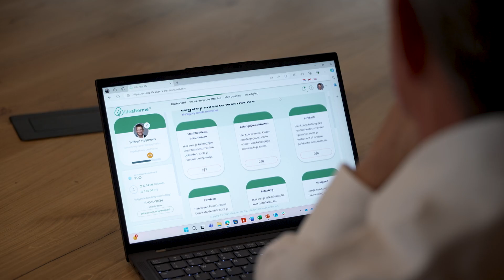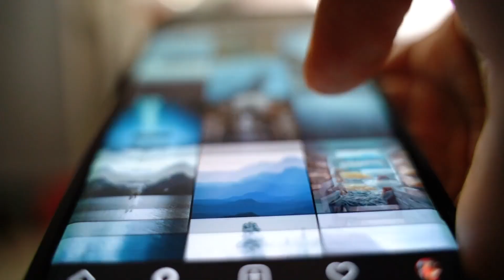Life After Me item Doe Maar Duurzaam S18E42; Lifestyle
Bij duurzaam en verantwoord leven, hoort ook het ontzorgen van je nabestaanden voor het geval er iets gebeurt. Een goede manier om dit te doen, is een digitaal georganiseerd nalatenschap. Wat dit is en hoe het werkt, horen we van Ronald en Wilbert van Life After Me.